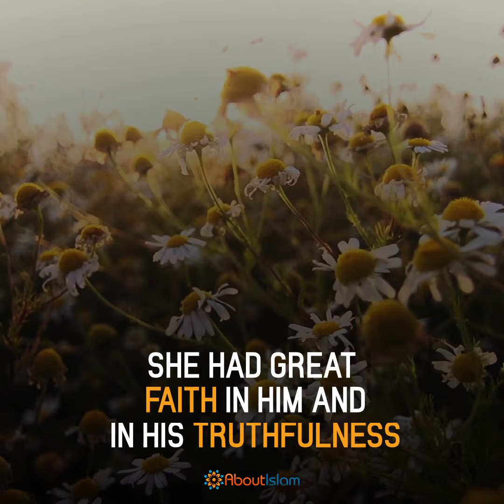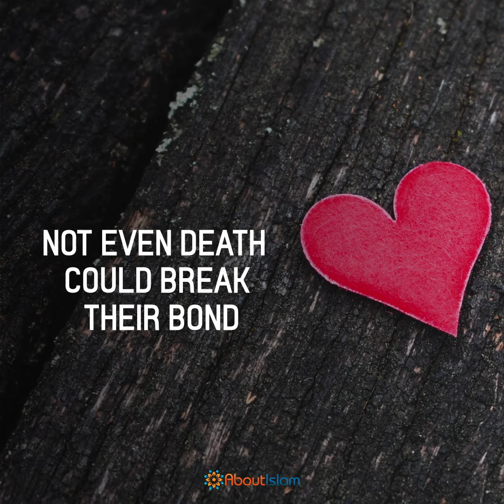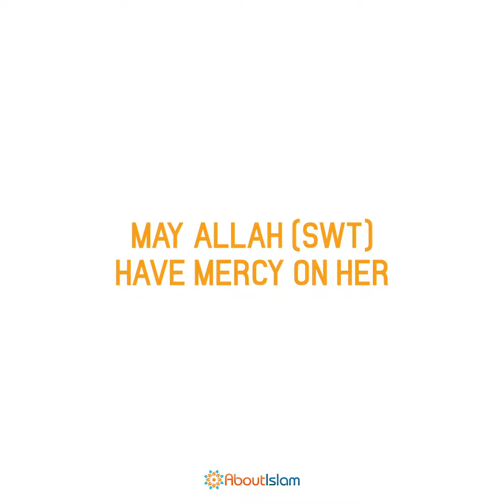Lady Khadijah's Story - The First To Accept Islam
She was the first to accept Islam. She dedicated her life to Islam. She's the Mother of the Believers!